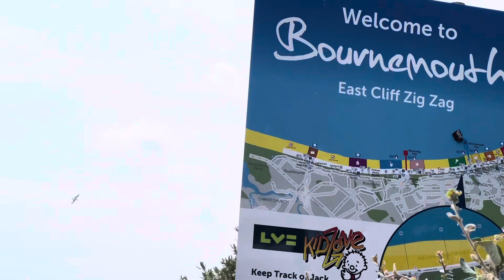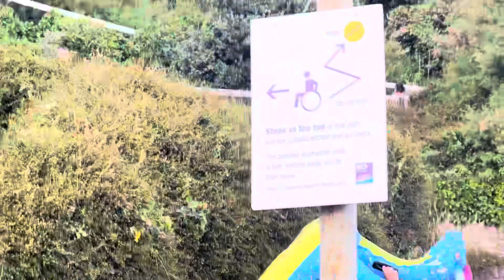Niedziela w Bournemouth ☀️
Plazynig